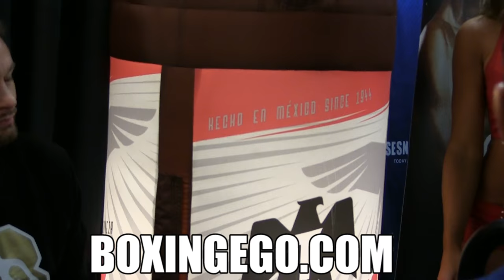(EXCLUSIVE) DANIEL JACOBS EXPLAINS HOW HE USED UNDERDOG DMITRY PIROG CRITICISM IN GOLOVKIN BOUT